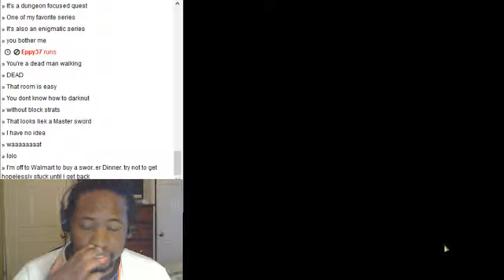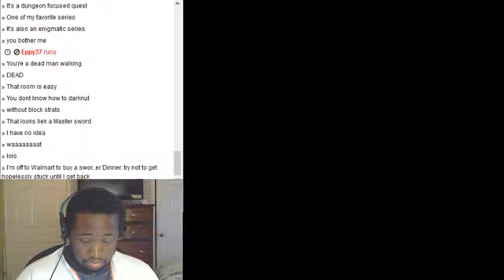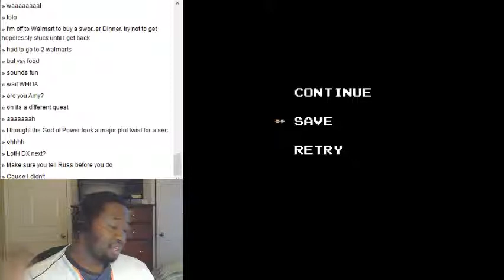The Legend of Amy Rose 1, Part 1.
yeah. Amy Rose. WTF.